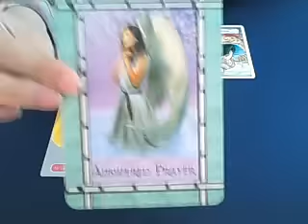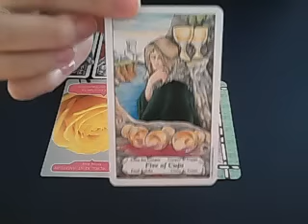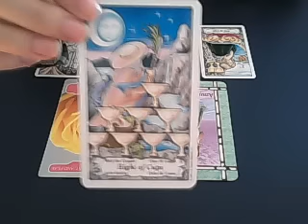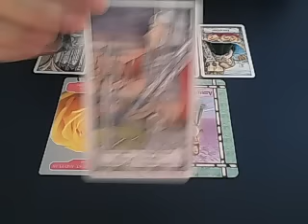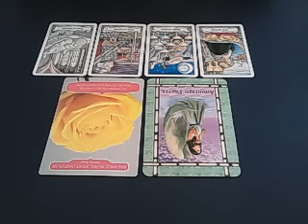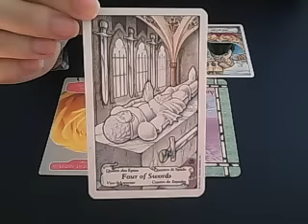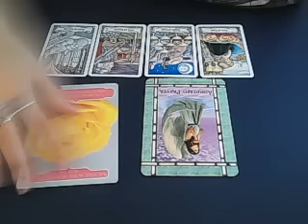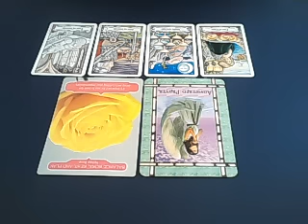Gemini Weekly advice June 27th 2016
An overview of the week of June 27th 2016, looking at work and finances, home and family, emotional life and love life,